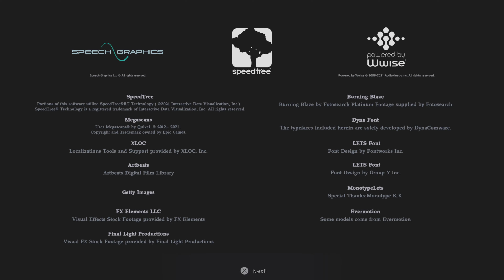Resident Evil Village Gameplay Demo 2 Ps5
Recorded at 4k 60 FPS on Sony PlayStation 5 India.